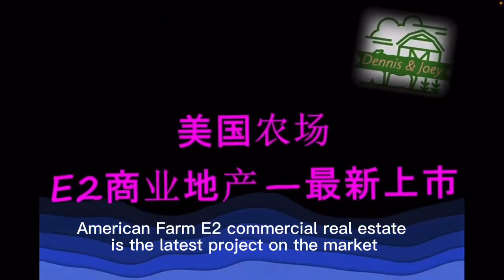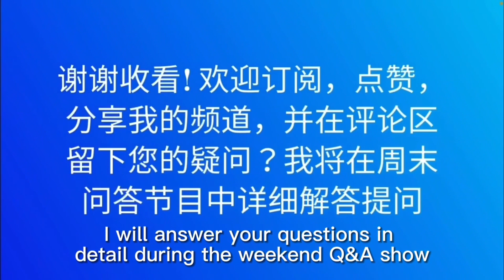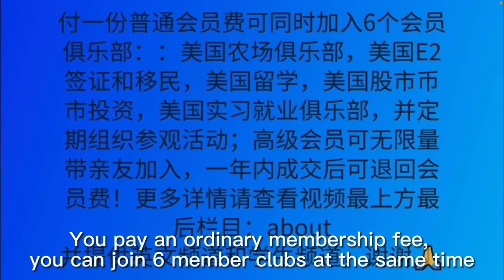🔥🔥$1 起价拍卖临河大农场Action Riverfront farm in TN 262 英亩临河8千尺，已划分成30个小农场适合Airbnb房车营地用途不受限制，大烟山公园附近10月21日